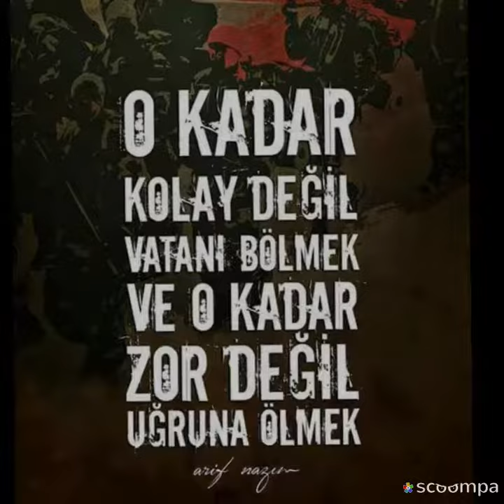18 Aralık 2018